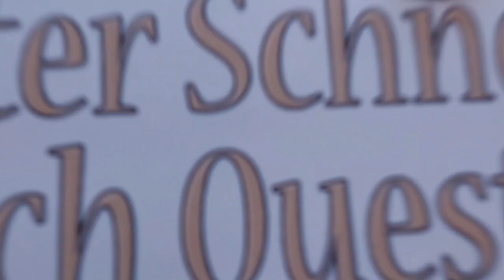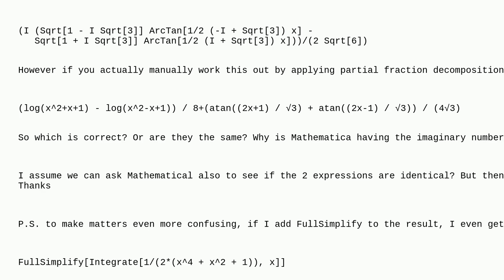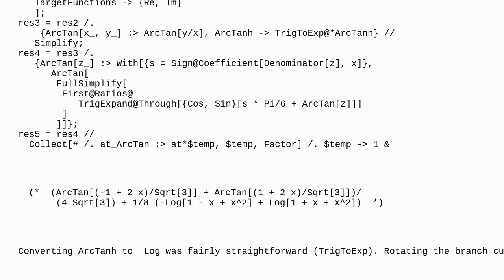Mathematica: Integrate result differs from what's expected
Integrate result differs from what's expected

A special thanks goes out to the community

  calculus-and-analysis